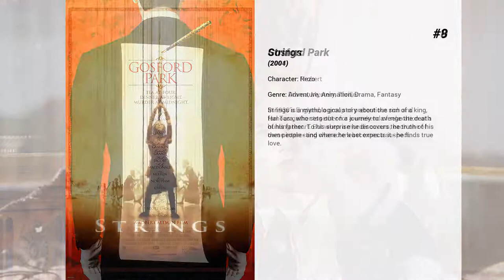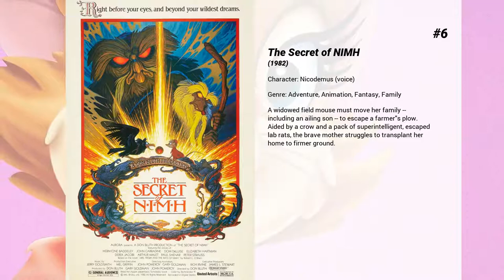Best Derek Jacobi movies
Welcome to... Best Derek Jacobi movies! In our channel you will find hundreds of TOPS and rankings of the best films of all genres, actors and nationalities.

Best Derek Jacobi movies presents...

15. Love Is the Devil: Study for a Portrait of Francis Bacon
Biography of the British painter Francis Bacon. The movie focuses on his relationship with George Dyer, his lover. Dyer was a former small time crook.

14. Murder on the Orient Express
Genius Belgian detective Hercule Poirot investigates the murder of an American tycoon aboard the Orient Express train.

13. The Gathering Storm
A love story offering an intimate look inside the marriage of Winston and Clementine Churchill during a particularly troubled, though little-known, moment in their lives.

12. Tolkien
England, early 20th century. The future writer and philologist John Ronald Reuel Tolkien (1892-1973) and three of his schoolmates create a strong bond between them as they share the same passion for literature and art, a true fellowship that strengthens as they grow up, but the outbreak of World War I threatens to shatter it.

11. Looking for Richard
Al Pacino's deeply-felt rumination on Shakespeare's significance and relevance to the modern world through interviews and an in-depth analysis of "Richard III."

10. The Medusa Touch
A French detective in London reconstructs the life of a man lying in hospital with severe injuries with the help of journals and a psychiatrist. He realises that the man had powerful telekinetic abilities.

9. Gosford Park
In 1930’s England, a group of pretentious rich and famous gather together for a weekend of relaxation at a hunting resort. But when a murder occurs, each one of these interesting characters becomes a suspect.

8. Strings
Strings is a mythological story about the son of a king, Hal Tara, who sets out on a journey to avenge the death of his father. To his surprise he discovers the truth of his own people - and where he least expects it - he finds true love.

7. Henry V
Gritty adaption of William Shakespeare's play about the English King's bloody conquest of France.

6. The Secret of NIMH
A widowed field mouse must move her family -- including an ailing son -- to escape a farmer's plow. Aided by a crow and a pack of superintelligent, escaped lab rats, the brave mother struggles to transplant her home to firmer ground.

5. Hamlet
Hamlet, Prince of Denmark, returns home to find his father murdered and his mother now marrying the murderer... his uncle. Meanwhile, war is brewing.

4. The Day of the Jackal
An international assassin known as ‘The Jackal’ is employed by disgruntled French generals to kill President Charles de Gaulle, with a dedicated gendarme on the assassin’s trail.

3. The Secret Garden
When a spoiled English girl living in 19th century India loses both parents in a cholera epidemic, she is sent back to England to live in a country mansion. The lord is a strange old man-- frail and deformed, immensely kind but so melancholy. She wishes to discover what has caused him so much sorrow and to bring joy back to the household. It all must have something to do with the screams and wails which echo through the house at night and no one wants to talk about.

2. The King's Speech
The King's Speech tells the story of the man who became King George VI, the father of Queen Elizabeth II. After his brother abdicates, George ('Bertie') reluctantly assumes the throne. Plagued by a dreaded stutter and considered unfit to be king, Bertie engages the help of an unorthodox speech therapist named Lionel Logue. Through a set of unexpected techniques, and as a result of an unlikely friendship, Bertie is able to find his voice and boldly lead the country into war.

1. Gladiator
In the year 180, the death of emperor Marcus Aurelius throws the Roman Empire into chaos.  Maximus is one of the Roman army's most capable and trusted generals and a key advisor to the emperor.  As Marcus' devious son Commodus ascends to the throne, Maximus is set to be executed.  He escapes, but is captured by slave traders.  Renamed Spaniard and forced to become a gladiator, Maximus must battle to the death with other men for the amusement of paying audiences.